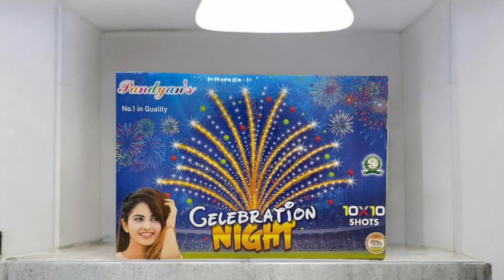Pandyan Celebration Night 10*10 | Meeyal Crackers | Pandyan Fireworks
🎇🛍️ Embrace the ultimate joy of fireworks with Meeyal Crackers! 🎆🎉

📍 Address: 8/379C, Aruna Nagar, Naranapuram Village, Sivakasi 626129

Get ready for an explosive celebration this festive season with India's best online crackers shopping experience! 🇮🇳🎆

🚚 Home Delivery Available! Your safety and security are our top priority.